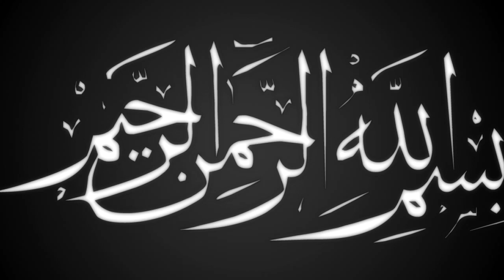যুবকদের নিয়ে অসাধারন একটি ওয়াজ | Mawlana Baha Uddin Kaderi | new waz bangla | Ullash Icp | 2022